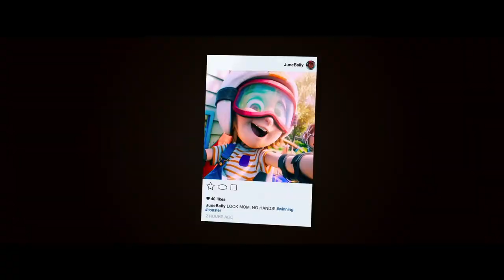Westchester County Executive George Latimer makes summer recreation announcement at Kensico Dam